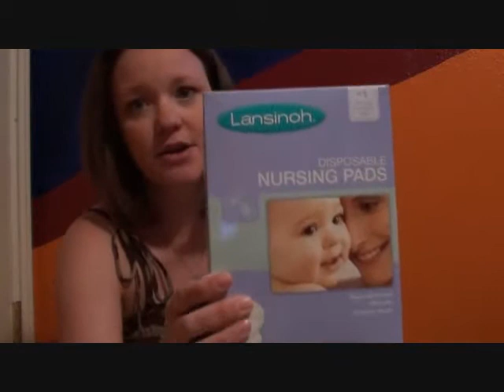Baby Buys Part 1